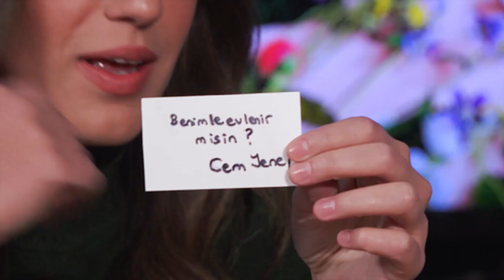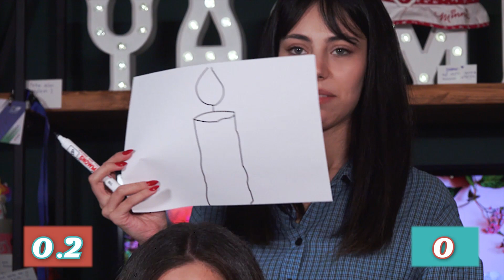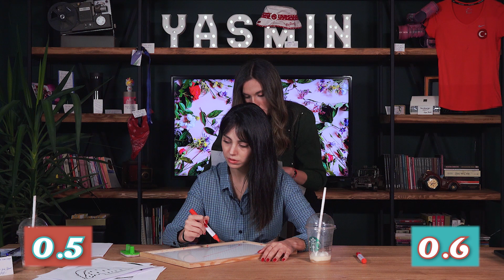Kimsenin Sormadığı Sorular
Herkese merhaba, ben Yasmin!

Bu videomda sosyal medyada hepimizin severek takip ettiği @Buket Sena 'yı videomuzda ağırladık ve oldukça keyifli geçen bir sohbetin ardından mini bir oyunla içimizdeki Da Vinci’yi, Picasso’yu konuşturduk(!).
Çekimler esnasında yine kahkahaların eksik olmadığı bu çok keyifli bölümümüzü umarım beğenirsiniz.

İyi seyirler!